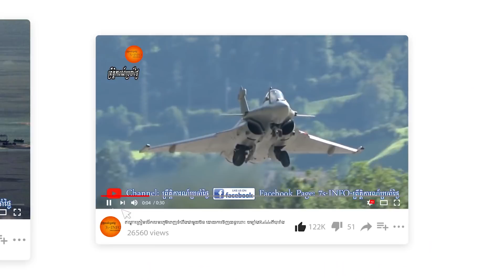New York Times៖ ត្រាំរកវិធីវាយប្រហារទីតាំងអាវុធនុយក្លេអ៊ែ របស់អ៊ីរ៉ង់នៅប៉ុន្មានសប្ដាហ៍ទៀតនេះ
ទីប្រឹក្សាកំពូលៗរបស់លោកដូណាល់ត្រាំបានព្យាយាមល្បួងលួងលោមលោកឱ្យបញ្ជៀសការវាយប្រហារដោយកម្លាំងយោធា ដោយព្រមានថា វានឹងធ្វើឱ្យជម្លោះរវាងអាមេរិកនិងអ៊ីរ៉ង់ក្នុងរយៈកាល ចុងអាណត្តិ របស់លោកកាន់តែអាក្រក់ៗទៅ។ នេះជា សេចក្ដី រាយការណ៍របស់New York Timesដែលចេញផ្សាយ បន្ដដោយព័ត៌មានអន្ដរជាតិធំៗនៅថ្ងៃទី១៧វិច្ឆិកា ក្នុង ខណៈ មានសេចក្ដីរាយការណ៍ទន្ទឹមគ្នាថា អ៊ីស្រាអែលនឹងចូលរួម សកម្មភាពនេះ។